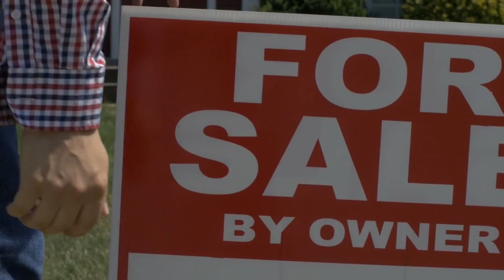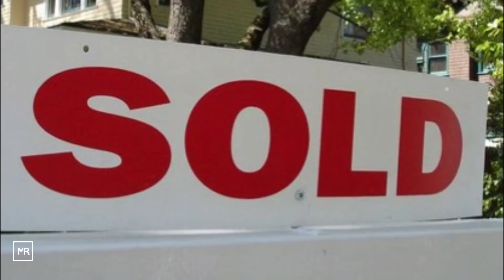When A 96-Year-Old Woman Sold Her Home, Real Estate Agents Were Stunned By What They Found Inside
Selling a home takes patience and determination, and for some realtors, certain properties can be almost impossible to sell. When taking on a new client, there’s always a gamble. The home could sell swiftly or you could end up stuck with a money pit that never goes anywhere.